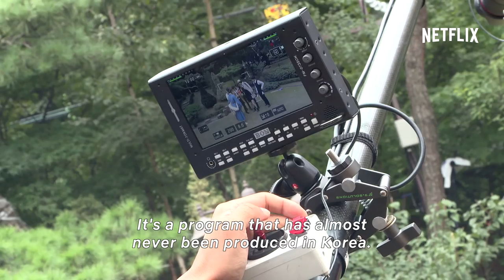Busted! | The Making-Of | Netflix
What is the motive behind the groundbreaking new series “Busted”, a new type of TV show that has never been seen before? Watch interviews with actors and staff from the show to find out more.